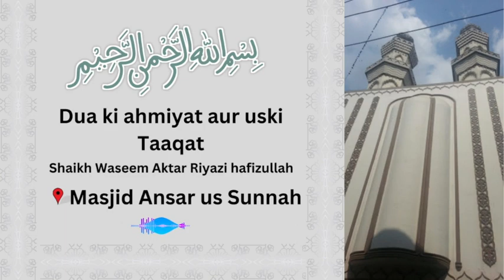Dua ki ahmiyat aur uski Taaqat | Shaikh Waseem Aktar Riyazi hafizullah | Masjid Ansar us Sunnah